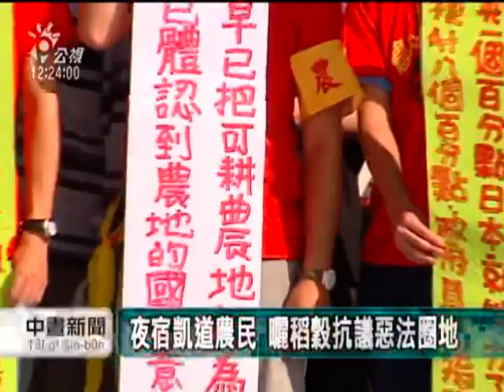20110717 公視中晝新聞 府前曬稻榖 促土徵法修法過關.mpg